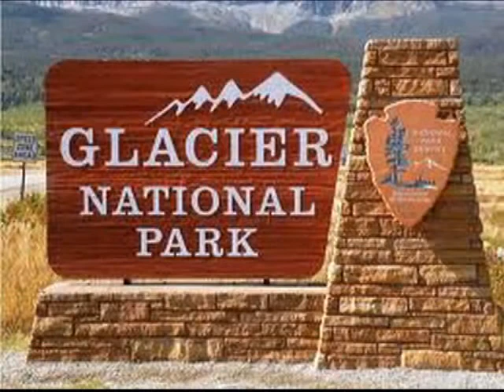Carey School Weekly Information for week 2-18-13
Carey School in Carey Idaho Weekly Bulletin video for the week starting 2-18-13